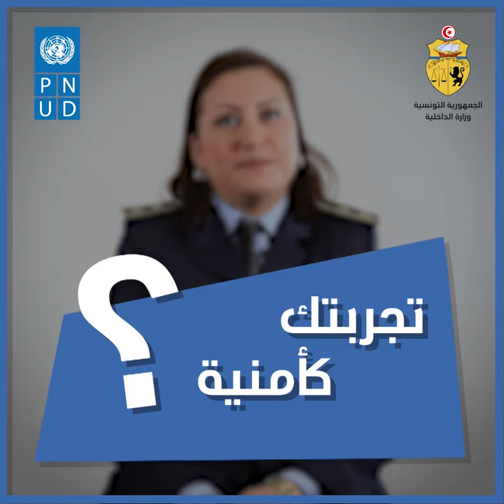وزارة الداخلية تحتفل باليوم العالمي للمرأة / عن الديوان الوطني للحماية المدنية السيدة فاطمة عياري